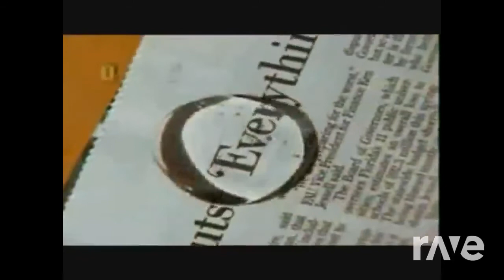TRY NOT TO LAUGH CHALLENGE 99.9999% IMPOSSIBLE(JABOODY DUBZ EDITION)